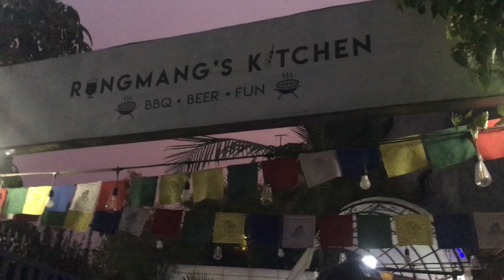A day with my family❤️| Sahas | Rungmang Vlog | Bantawa Swastu